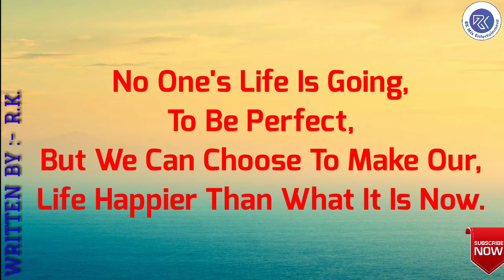Latest Whatsapp Status | Best Whatsapp Status | Special Whatsapp Status |P-26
This video shows the different types of whatsapp status (like love, family, breakup, emotion, life etc.) (Part - 26) written by 'Rahul Kumar'.